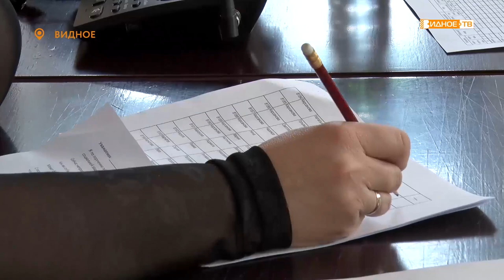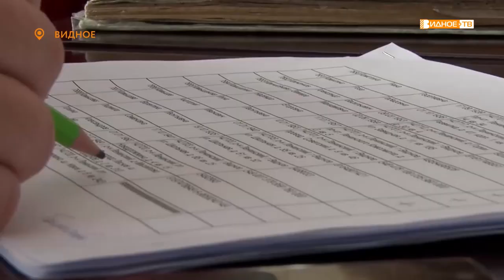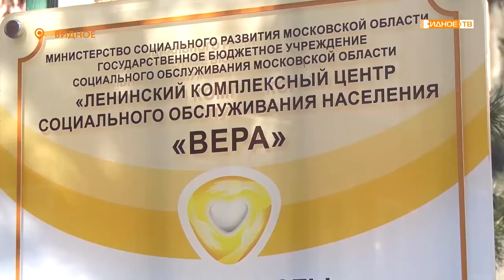Контрольный звонок – обзвон пенсионеров, чтобы узнать их нужды.